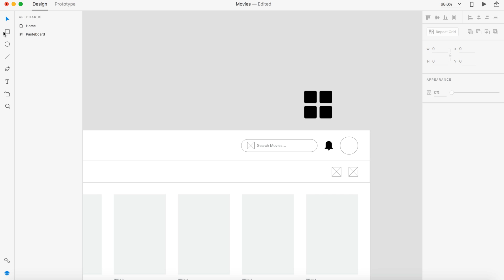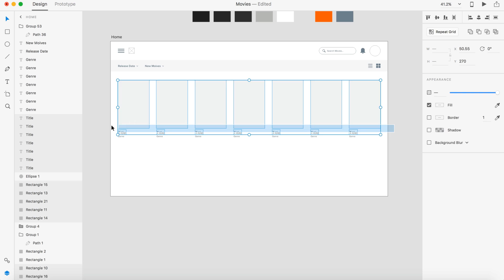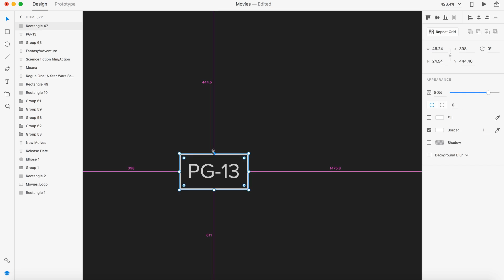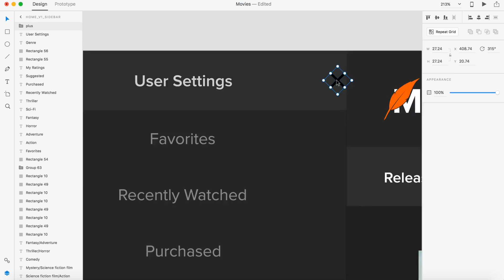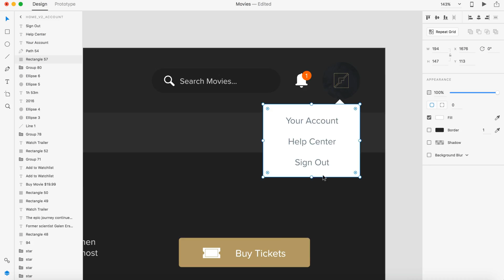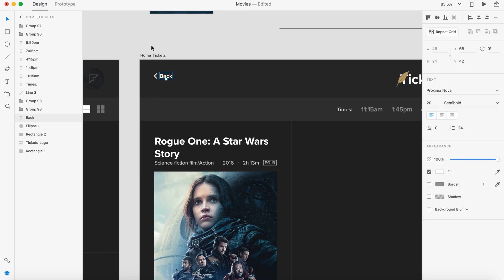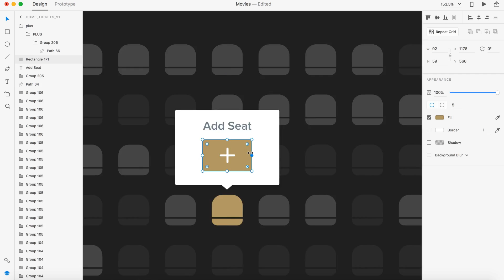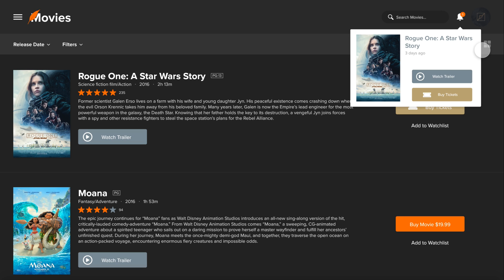Web Design Speed Art - Movie Site | Buy Tickets | Watch Movies - in Adobe Xd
Todays video is for a all in one movie site. You can buy movies on the site, look at reviews, watch trailers, buy tickets and select your seats in the theater. The site has two main views a grid layout and a row layout. Switch between the two easily to see more information about each movie. The Alert function tells you when new movies are in theaters and have been added to buy.
There are three ways to filter the content. First is by genre or your user settings, next is by release date, rating etc. and last is the filter section were you get even more control to find the best movies for you. The nav comes with a quick search to find a title easily upon loading the site.
The site also has a huge function buying tickets. You can select your theater, time and seats you want and then checkout. This site is designed to replace streaming services, ticket buying and stores all in one. Let me know your thoughts ;D